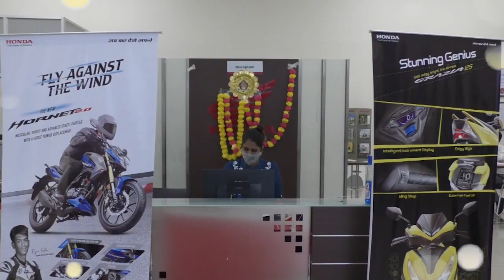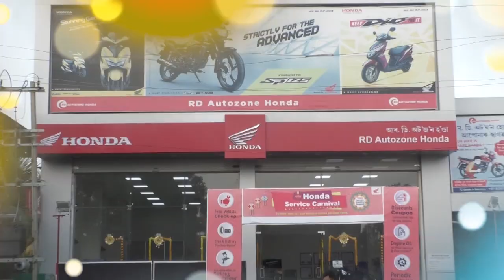বঙলা ভাষাৰ নামফলক মচিলে বীৰ লাচিত সেনাই।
বঙলা ভাষাৰ নামফলক মচিলে বীৰ লাচিত সেনাই।গুৱাহাটীৰ বৰ্ষাপাৰত বঙালী ফলকত ক'লা ৰং সানিলে বীৰ লাচিত সেনাই।